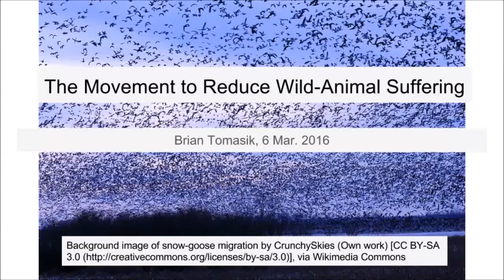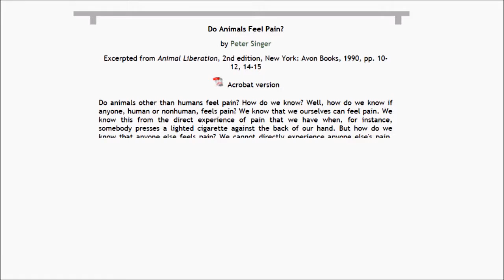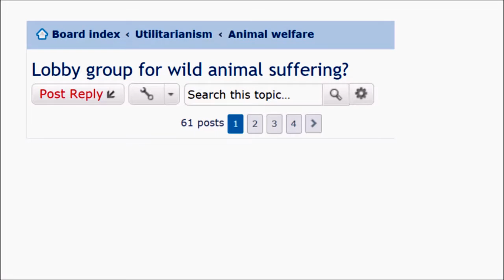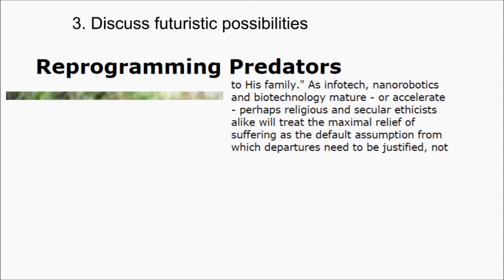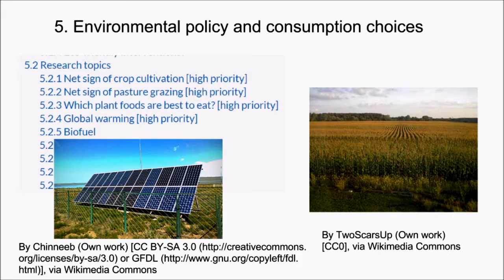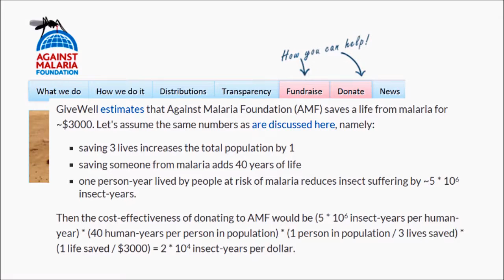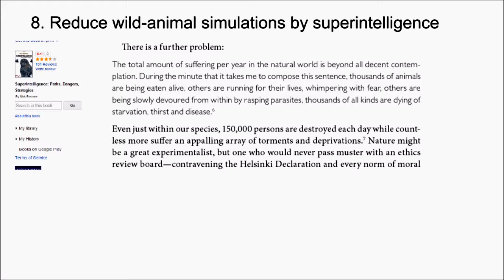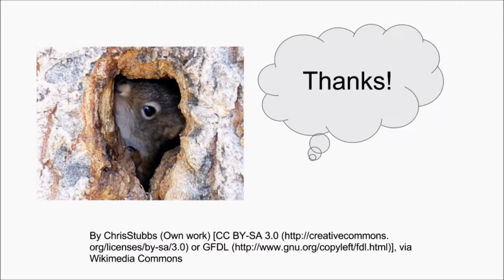Animal Wild- The Movement to Reduce Wild !